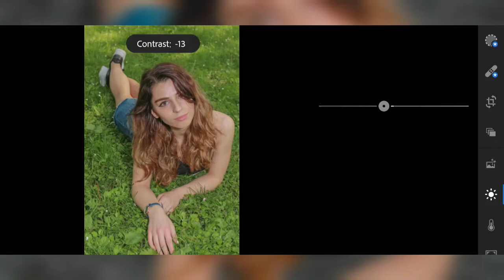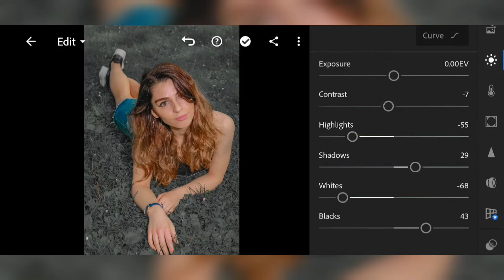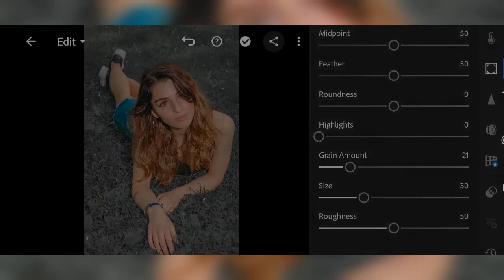Lightroom editing tutorial || LR Editing studio📷